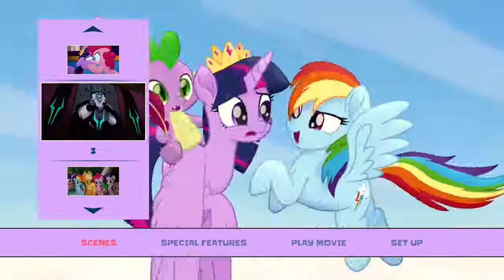Menu do Blu-ray "My Little Pony: O Filme" (2018)